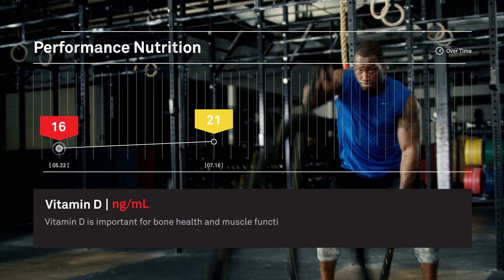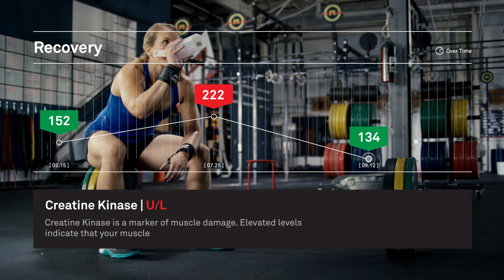Blueprint For Athletes by Quest Diagnostics: Action from Insight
Do you know what's going on inside your body? Blueprint for Athletes helps you improve your athletic performance from the inside out. Track your nutrition, hydration and recovery status through the Blueprint blood-based biomarker testing.